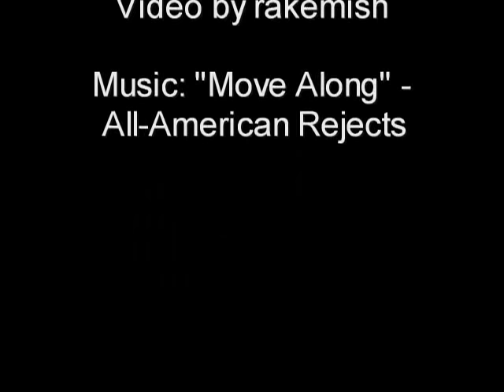"Move Along" with scenes from Stick It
Basically, my favorite scenes from the movie Stick it.